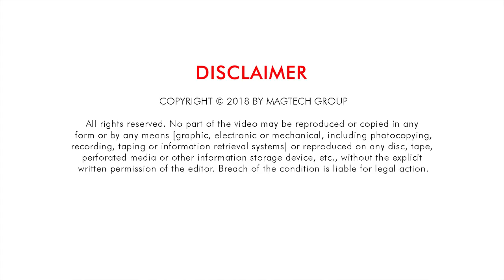Products Testing Video / Magtech Group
Magtech Security Systems Private Ltd has come with the advanced technology. Our exclusive security systems accurately tracks the authorized entrants and effectively stops unauthorized entrants. We highly recommend these State of art products in Corporate offices, Railway stations, Airports, Government buildings etc. .